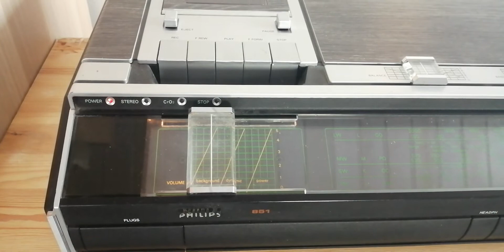Philips RH 851